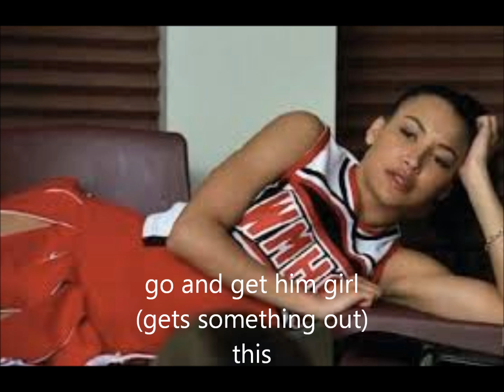high school love 7